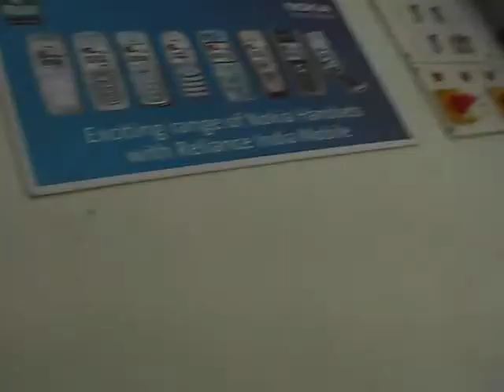Vasu & Myself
At Rakesh's Nokia showroom.